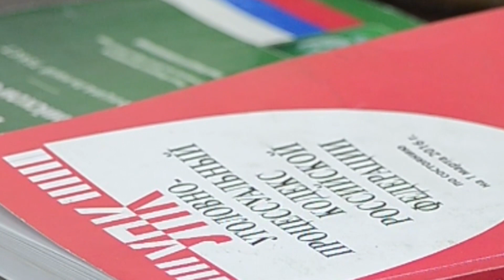В Анапе осужден фотограф-живодер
В Анапе фотограф лишился свободы на 2 года за фото с соколом. Правоохранители выяснили, что 23-летний Меджит Аметов оказывал на территории набережной Витязево фотоуслуги с демонстрацией краснокнижной хищной птицы – сокола балабана